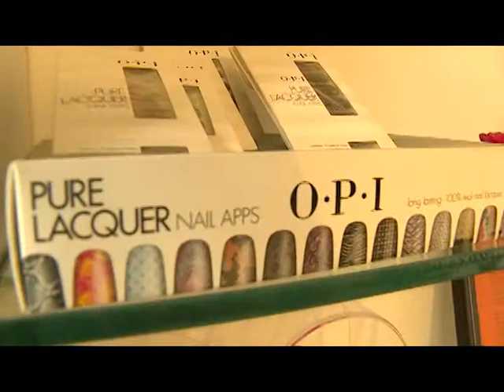MISS UNIVERSE JAMAICA 2014: ANGEL HARRISON